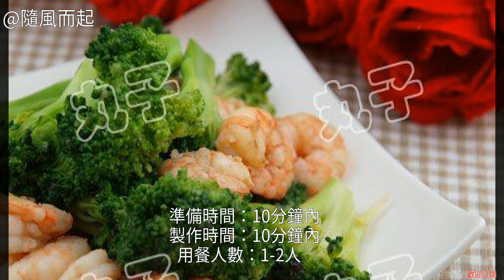蝦仁炒西蘭花怎麼做好吃 怎麼做蝦仁炒西蘭花的家常做法 蝦仁炒西蘭花怎麼做好吃 蝦仁炒西蘭花的家常做法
蝦仁炒西蘭花的家常做法 蝦仁炒西蘭花的做法 蝦仁炒西蘭花怎麼做好吃